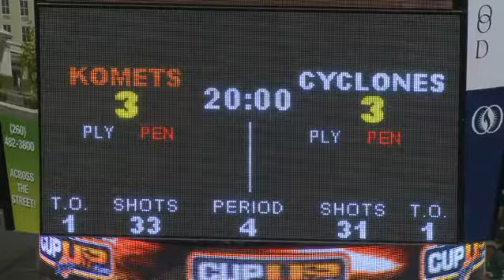Inside The Zone - Komets Hockey - 5/12/14.